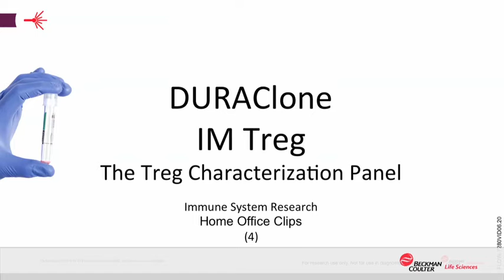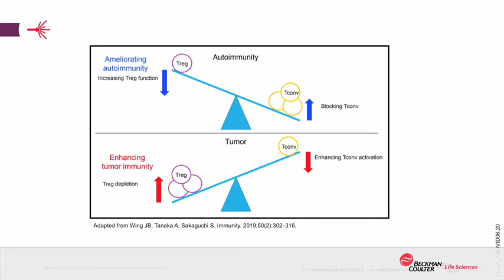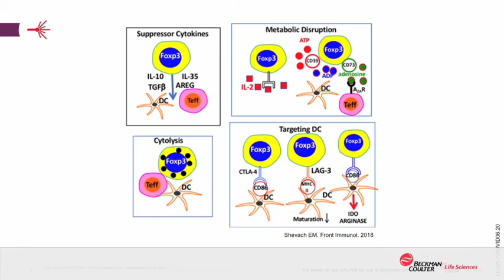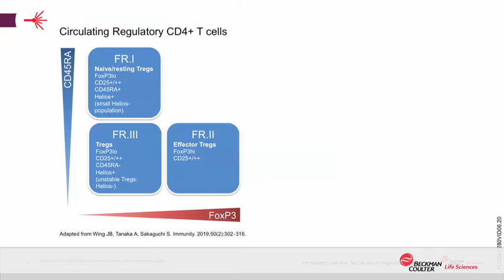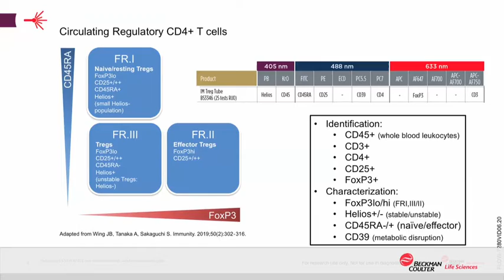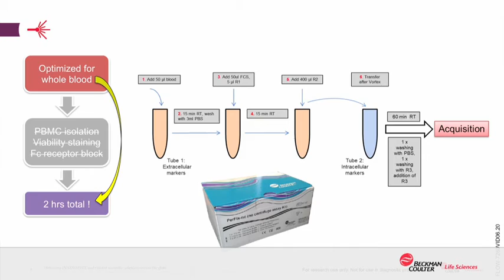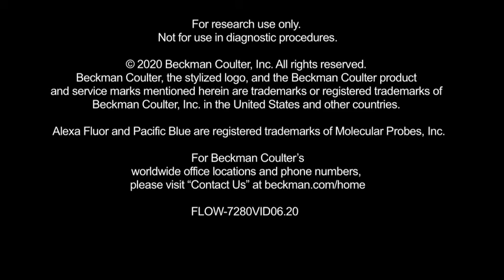FLOW 7280VID06 20